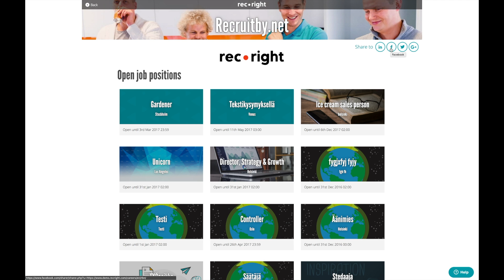11. Urasivu ja avoimet työpaikat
RecRight videorekrytointityökalun ohjevideot